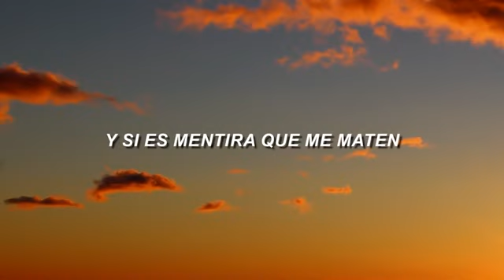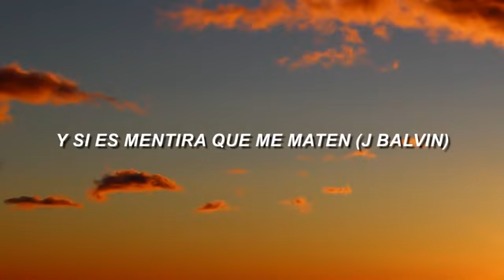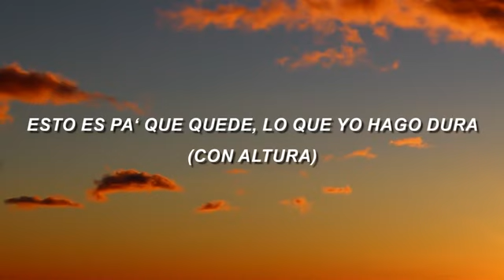ROSALÍA, J Balvin - Con Altura (Letra/Lyrics) ft. El Guincho